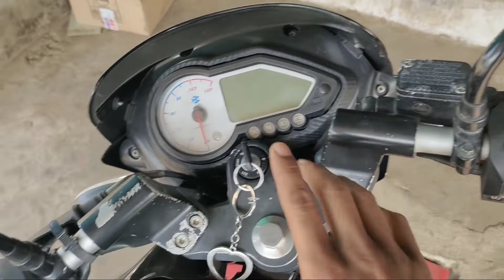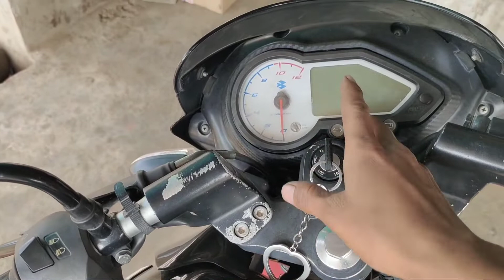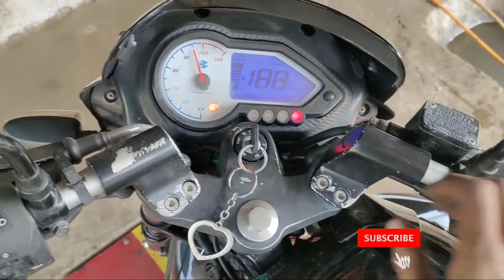Bajaj Pulsar 150 self starting problem, बजाज पल्सर स्टार्टिंग प्रॉब्लम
Bajaj Pulsar 150 self problem

Bajaj Pulsar starting problem

Honda shine bs6 self problem video

Honda shine bs6 missing problem video